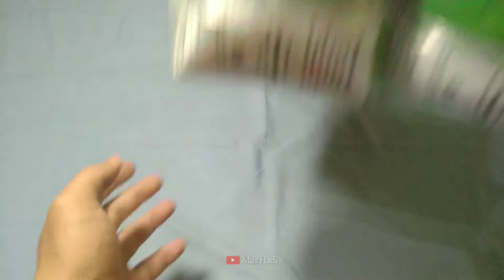UNBOXING CIKI BERHADIAH UANG CIKI Sip-Sip VIRAL !!!